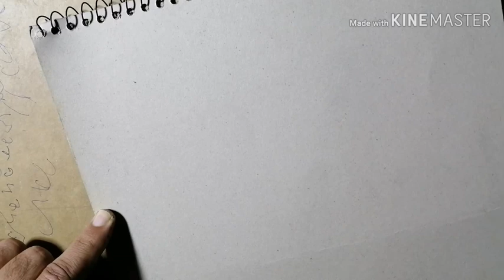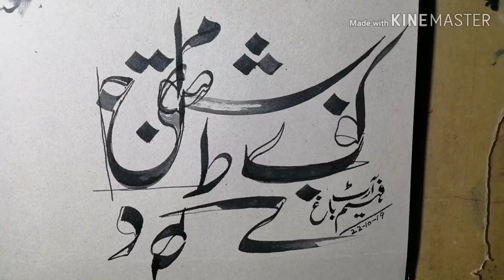Learn Urdu Calligraphy Art Lesson -1 By Faheem Art Bagh.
Learn Urdu Calligraphy Art Lesson -1, Learn Urdu calligraphy complete with just two letters. By Faheem Art Bagh.